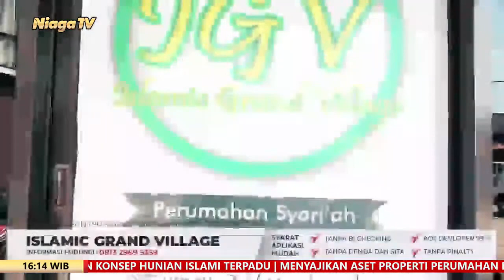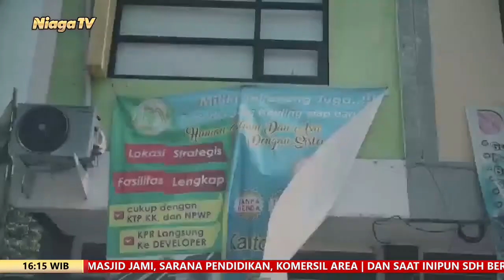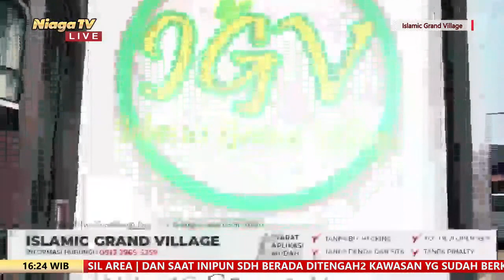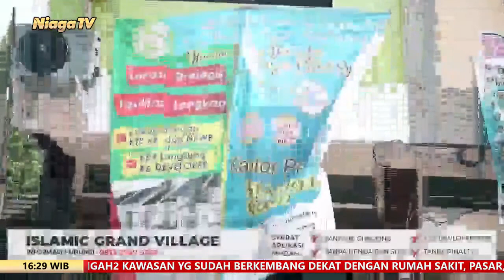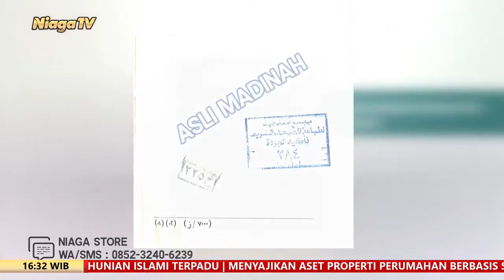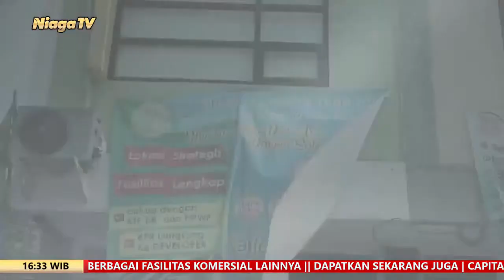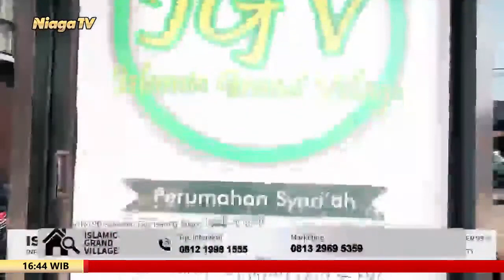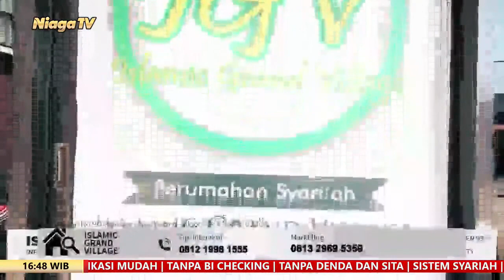Kunci Rumah Sudah Siap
Penyerahan Kunci Perumahan IGV